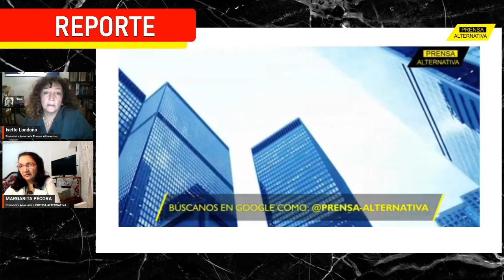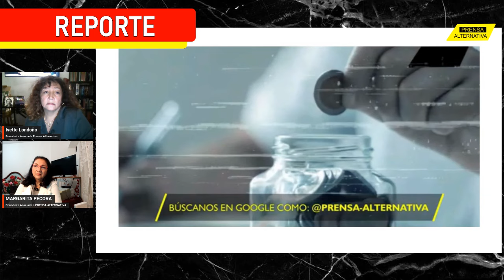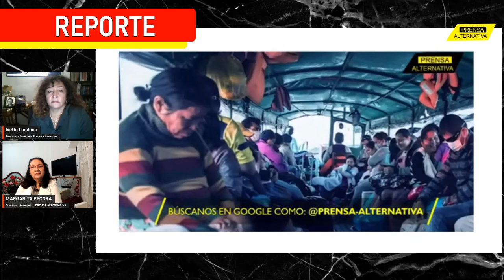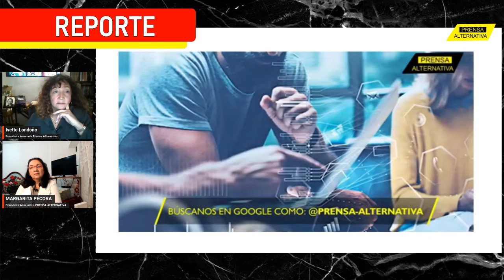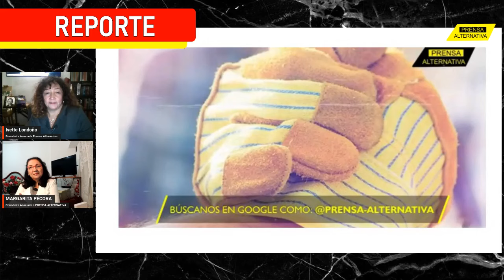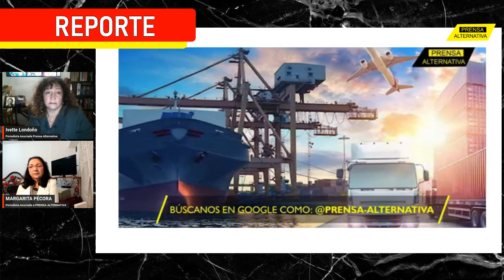DÓLAR AL SUELO: Fuerte evidencia de caos económico sin salida a la vista | Charla Ivette y Margarita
Los gurúes de la economía  estadounidense,  vienen  vaticinando hace rato una crisis económica en ese país.  La debacle está muy cerca de producirse, y  con efecto dominó en la caída estrepitosa de  decenas de  empresas  que ya han empezado a declararse en bancarrota. De fondo, el fantasma de los BRICs, amenazando  con darle la estocada mortal al dólar estadounidense. Un combo letal para el país del “sueño americano”. De esto hablaron Ivette y Margarita.

Rep0
PAN01
PAN02
PRO